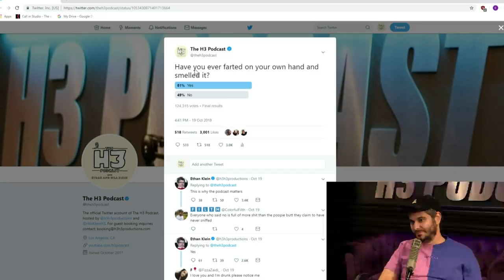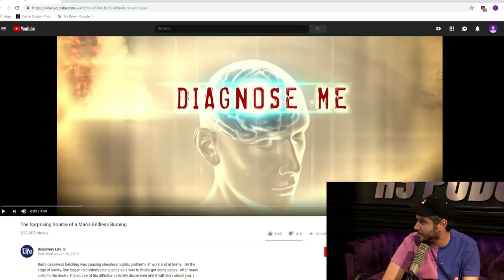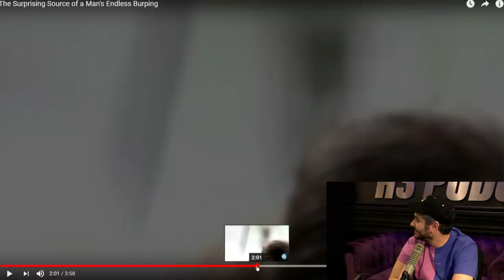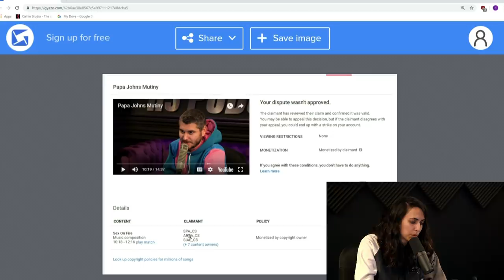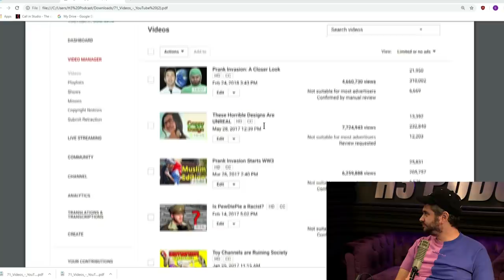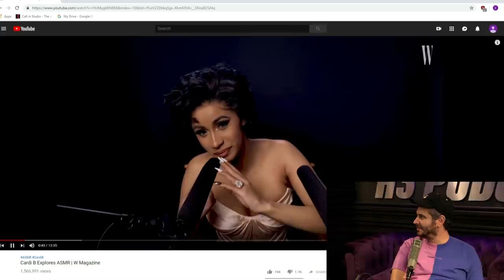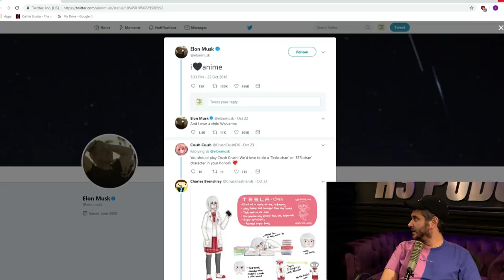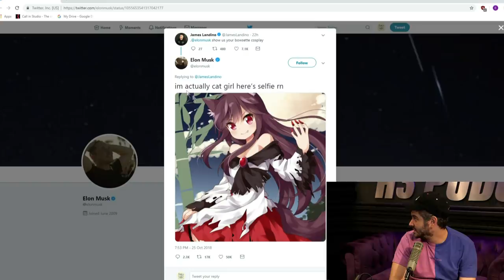H3 Podcast #90 - Celebrity ASMR & Elon Musk Suspended From Twitter